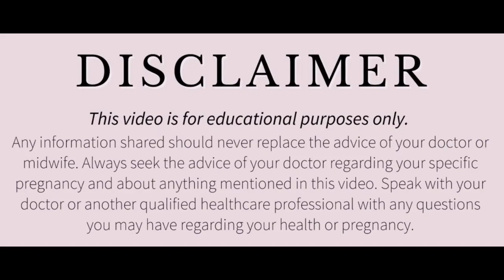बिना थके नार्मल डिलीवरी होने के गारन्टी || Normal Delivery Tips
नार्मल डिलीवरी के समय चीरा क्यों लगाया जाता है? चीरा लगना क्या होता है? Normal Delivery Process
Normal Delivery can be expected but not with 100 percent purity.
Because delivery also involves some complications which cannot be ignored and doctor understands all the situation and works accordingly.
So obey your doctor with grace and faith.
All your queries about normal delivery are  solved here in this video.

Normal delivery kaise hoti hai pregnancy ki in hindi
Normal delivery kaise hoti hai ghar pr
Normal delivery kaise hoti hai hindi mein
Normal Delivery Process
Normal Delivery full procedure
Normal delivery ke samay kya kya hota hai
Delivery room me aapke sath kya kya hota hai
Ye hota hai normal delivery ke samy

सही आहार आपने कई बार सुना होगा कि गर्भवती महिला को अपने खाने-पीने का पूरा ध्यान रखना चाहिए. ...
टहलना एक वक्त था जब गर्भावस्था में महिलाओं को चलने-फिरने से भी मना कर दिया जाता था. ...
व्यायाम करें और तनावमुक्त रहें गर्भावस्था में ये बहुत जरूरी है कि गर्भवती महिला खुश रहे. ...
पानी पीएं

बच्चा अमूमन गर्भावस्था के 34वे और 36वे सप्ताह में खिसकता है। लेकिन कुछ महिलाओं में ऐसा प्रसव पीड़ा के कुछ क्षण पहले भी हो सकता है। खासकर उन महिलाओं में यह ज्यादा होता है, जो पहली बार गर्भवती हुई हैं। जो महिलाएं एक से ज्यादा बार गर्भवती हो चुकी हैं, उनके गर्भ में बच्चे नीचे की ओर नहीं खिसकते

प्रसव के लक्षण

1.पानी निकलना – प्रसव पीड़ा का यह सबसे सटीक लक्षण है।
2.श्लेम का निकलना – खून जैसे रंग वाले या फिर भूरे रंग का श्लेम यानी कि म्यूकस का निकलना भी लेबर पेन का लक्षण है।
3.पीठ में दर्द होना – प्रेग्नेंसी के दौरान पीठ दर्द की समस्या हो सकती है।

Normal delivery tips in hindi
Normal delivery kaise hoti hai
Normal delivery kaise hoti hai in hindi
Delivery time me kya sanket hote hai
Chhota chira kya hota hai
Chira kya hota hai
Episiotomy kya hai
labor pain
prasav ka dard in hindi
Labour pain in hindi
Delivery symptoms in 9th month in hindi delivery pain symptoms in hindi
जल्दी प्रसव पीड़ा लाने के लिए क्या करें
Prasav pida lane ke liye kya khaye
labor pain kaise laye in hindi
Labor pain kaise hota h
labour pain during pregnancy
prasav pida na ho to kya kare
Prasav pida lane ke upay
jaldi labour pain lane ke liye kya kare
prasav pida lane ke gharelu nuskhe
prasav pida ke liye kya kare
normal delivery
Normal Delivery Dua
Normal Delivery Wajifa

डिस्क्लेमर

धन्यवाद
Regards